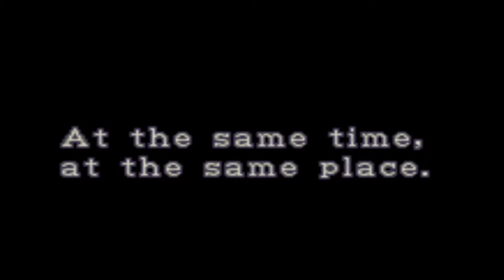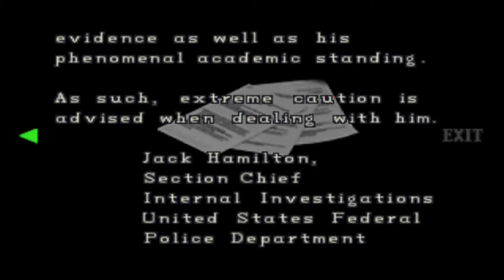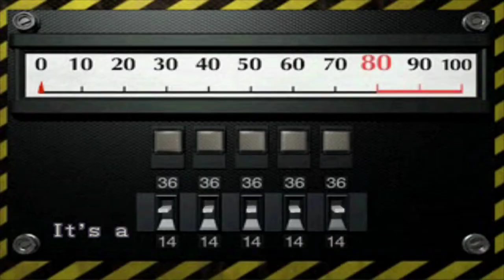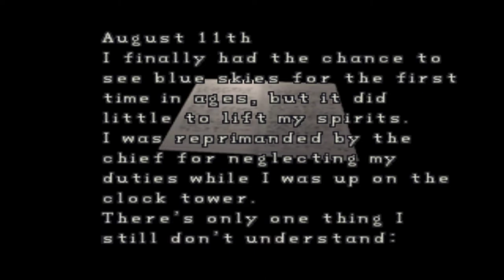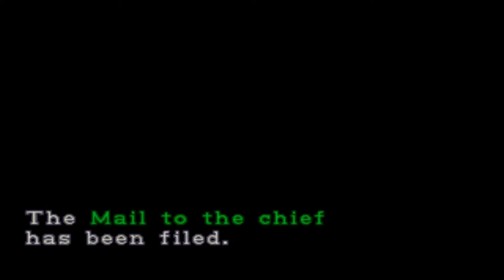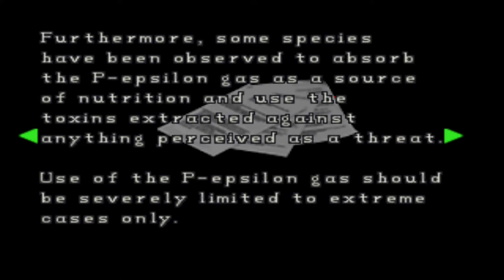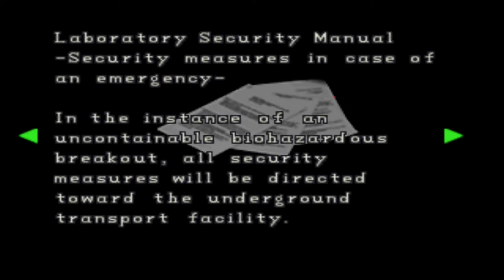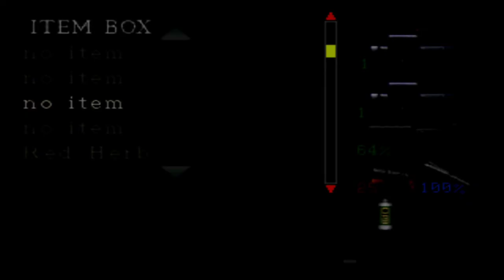Resident Evil 2 #2 Claire B, Umbrella Secret Lab's